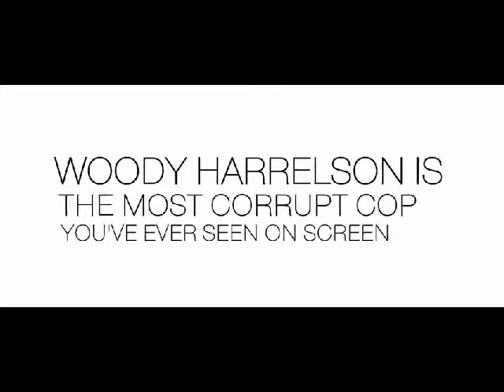Rampart (2011) {R} Trailer for movie review at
David Brown (Woody Harrelson) is a cop from the infamous Rampart Division of Los Angeles. David is a dirty cop. But he's a different kind of dirty cop. Very frustrated with the way the law works, he's not above taking the law into his own hands a little bit and delivering a little self appointed justice out on the street. He's got some really big character flaws. He's definitely a racist, and doesn't try at all to hide it. He's very egotistical, a serious womanizer, for sure, and has a cruel streak a mile wide. But David is caught on tape delivering a sadistic beating on the victim of an auto crash and finds himself dragged into internal affairs for a closer look.

This film obviously was made to address the problem of racist or sadistic bad guy cops of the LAPD. But it's not overly preachy or judgemental. I belive it tries to show fairly how a cop can find himself caught in this trap and I belive Woody's character is not really able to see what's wrong with what he did.

There are two problems. One is that like many pedophiles or perverts are drawn into certain professions which offer them easy access to vulnerable children, I think many cops are frustrated guys who had no power who are drawn the the badge which gives them the right to get away with murder without any risk of prosecution. The band of brothers protect each other, and they can take it out on vulnerable citizens who are literally afraid of them, and some are drawn to that power I suspect. Additionally it must be extremely frustrating to do your very best day after day to try to clean up the streets and watch the courts turn them back out to do the same thing again because of technicalities and crowded jails. They must constantly be bombarded with idiots who laugh and mock them because they aren't afraid of being arrested because they know they'll be back on the street in no time. It must be very tempting to try to teach a lesson to these arrogant jerks. So there are causes and effects that bring things like this to the force.

This film takes a look at that, and David's frustration at being picked on for doing a good job makes this a pretty interesting film. What he did was not right, but we can kind of understand why he did it.
Woody does a great job of playing the dirty cop who thinks he's right, and though he's the star, the rest of the cast does a fine job as well. All in all it's a little film, not a widely seen one, but one that might be worth another look.